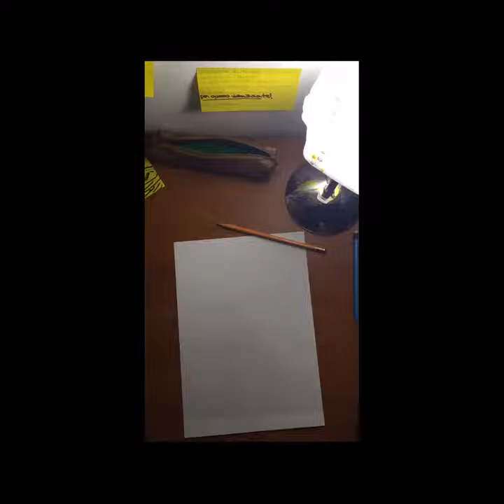Timelapse half woman/ half skull!